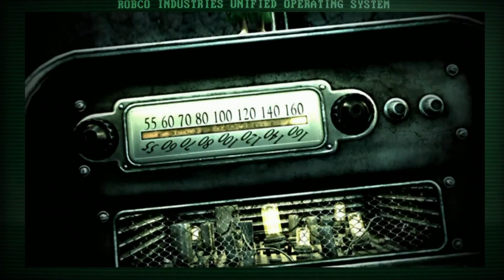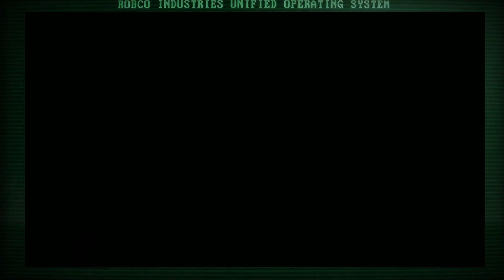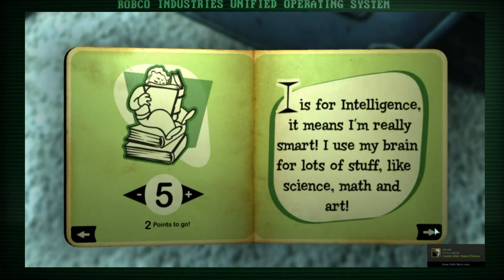PLAYING WITH DEVIN! | Seeing Mom's Vagina (Fallout 3 Episode 1)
Welcome to the world of Fallout 3! Come with me as we discover all of the ridiculous nonsense that we can find!